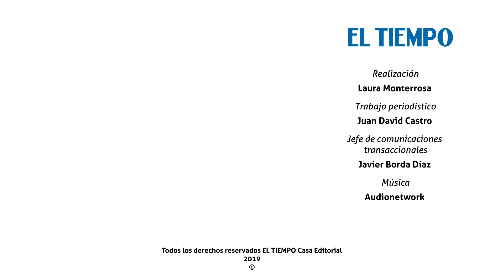Así debe ser la hoja de vida de un ingeniero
En nuestra sección de Consejos Profesionales hemos dedicado un espacio para las hojas de vida según la profesión. Este es el turno de los ingenieros, quienes son aconsejados a ser precisos con su enfoque, según Marco D'Andrea, sales director de Experis de ManpowerGroup.